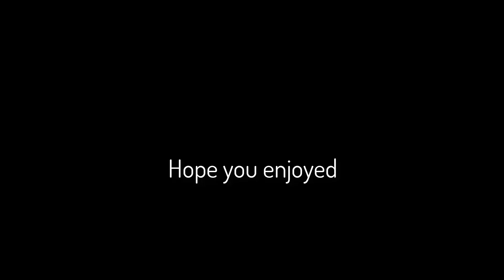Robber part-2 Camping edition No censor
BĨŌŌĐ